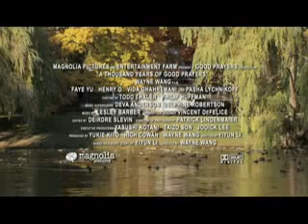A Thousand Years of Good Prayers Official Trailer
In A THOUSAND YEARS OF GOOD PRAYERS, elderly Mr. Shi (Henry O) arrives from China to spend time with his divorced daughter, Yilan (Faye Yu), hoping to help her sort out her life in this strange new country. That, after all, is his duty as a parent. Yilan, although polite, doesn't feel like being the dutiful daughter. Unlike Geraldine in DIM SUM, Yilan can't wait to be rid of her parent, whose need to pry into and control her like becomes a nuisance - even if he does lovingly cook up multi-course meals for her at the end of the workday. Where sharing meals served as familial and cultural bonding in DIM SUM, it is seen as an intrusion for Yilan, who longs to have her own private life back again.

Despite going through Yilan's things while she's at work and trying to pry information from her, Mr. Shi cannot understand his daughter or the rift between them. The only person he shares some connection with in this cold new universe is Madam (Vida Ghahremani), an elderly but vivacious Iranian woman living with her son and his family. They begin to meet regularly on a local park bench. Without a common language, they resort to expressing themselves to one another in a mix of their respective languages and broken English. While they seem to communicate with each other easily, Mr. Shi and his daughter find themselves at an impasse. The problem is generational and geographical; it is also in the language, as one day Yilan reveals to her father that expressing herself in English is far easier than in Chinese.

There is wry humor in Mr. Shi trying to understand his daughter, as well as this country she has adopted as her own. There is also a sense of seeking clues to a mystery. As Wang explains, "I wanted it to be a mystery that Shi comes to solve. Arriving in a strange land to visit a strange daughter he hasn't seen in many years, Shi begins to peel back the layers of the life like he takes apart the Russian nesting dolls on her dressing table."